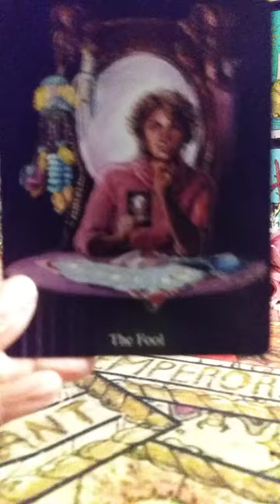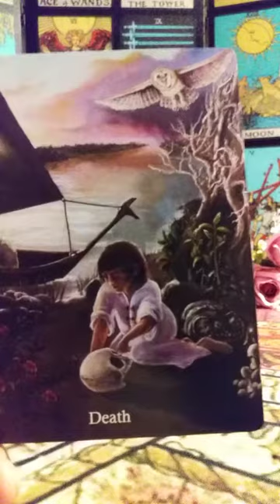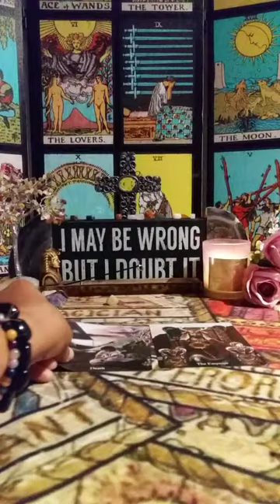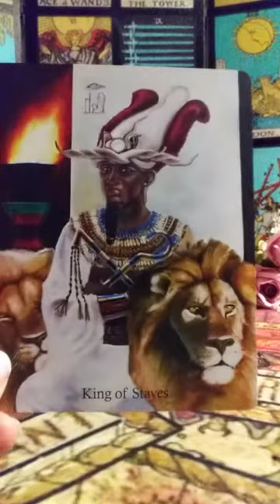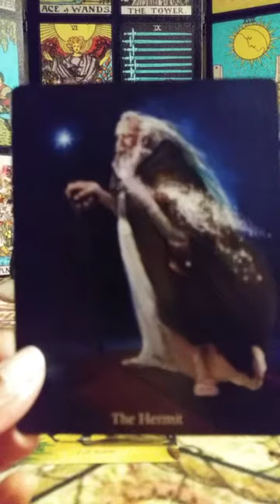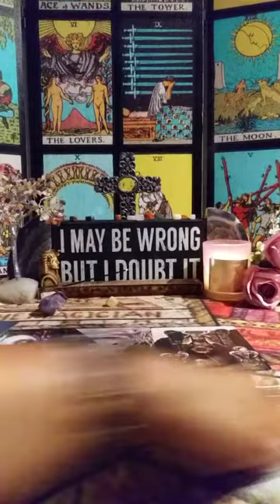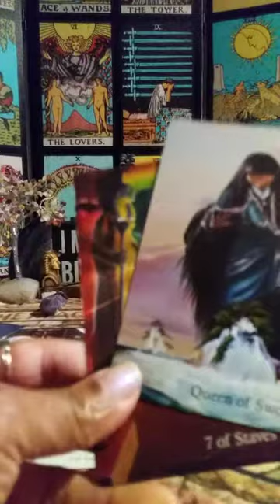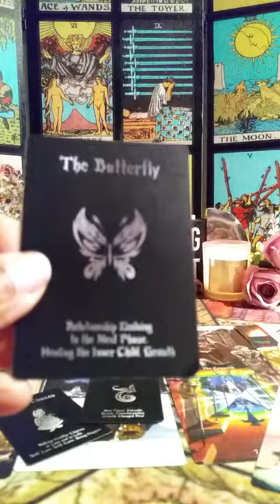♠ CANCER! 5 KEYS TO IDENTIFYING YOUR SOULMATE💌 JULY 2021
👑HELLO MY NAME IS O.N.E.♊♌♉
💌WELCOME MESSENGERS!
🎭THEMED TAROT READINGS FOR THE COZY COLLECTIVE... RELAX🍷
🔮Intuitive Readings